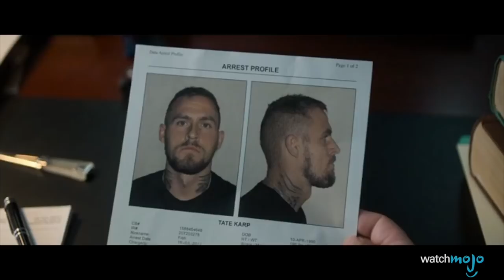TOP 10 PIRES FILMS de 2018 jusqu'à maintenant !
Aïe aïe aïe... Quand on voit ce que coûte une place de cinéma, ils devraient avoir honte de sortir ça dans les salles obscures ! On espère que la deuxième moitié de 2018 sera plus clémente avec nous. Quels sont les pires films sortis cette année à ce jour ? Joignez-vous à nous pour le décompte de cette liste des 10 plus mauvais films de la première moitié de 2018 !